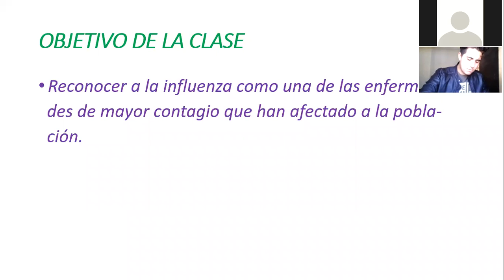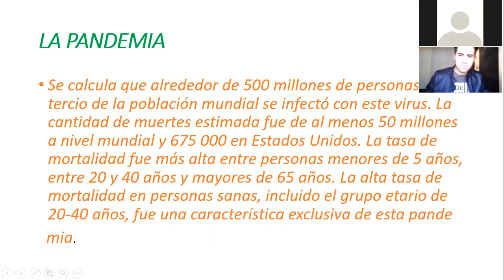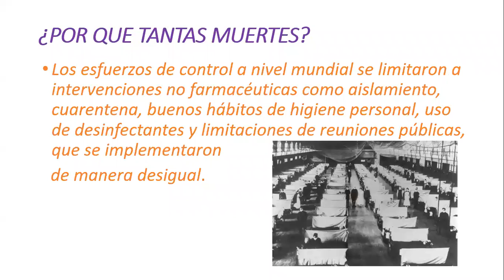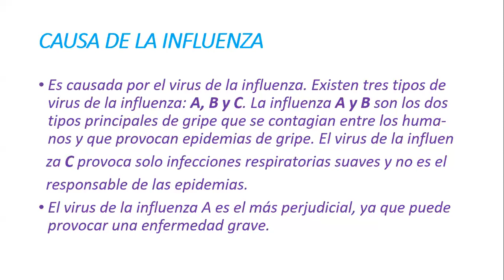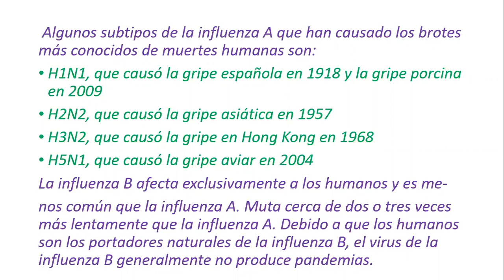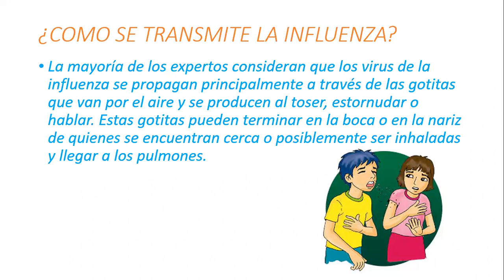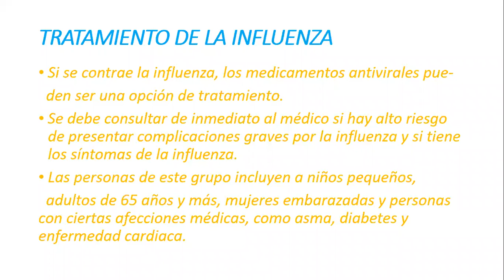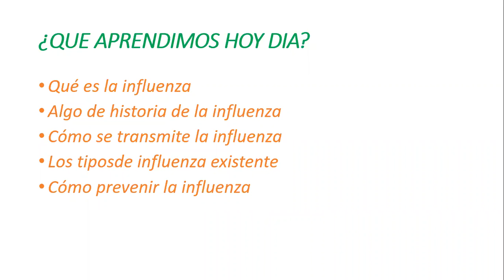Cuarto Medio B, Biología Clase N°2, 13/05/2020